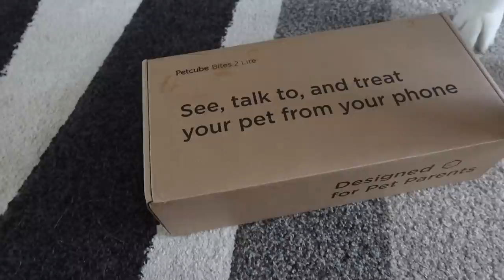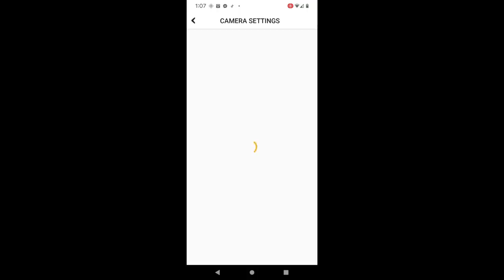Will The Puppy Be Grumpy After the Vet?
Will the puppy be grumpy after the vet?  Eleanor got spayed, and an elective gastropexy!  Today is the day!  The dogs were so confused when she didn't come home from the vet with us!  She's actually doing really really well!  And the recovery room has returned!